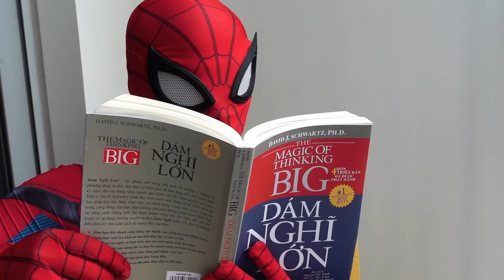Spider-Man in real life | Time for rest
SPIDER-MAN in real life | Spider-Man parkour, Deadpool sleeping

Sincere THANK YOU VERY MUCH!